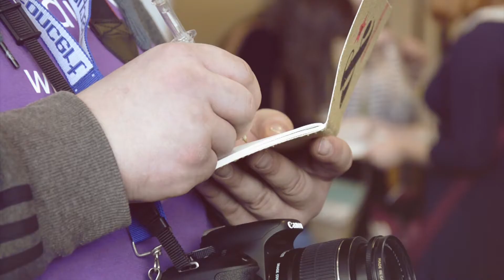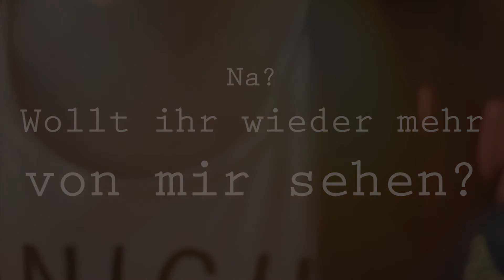MEIN JAHR | 2014: everydayLIZ auf YouTube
Es gab nun schon lange lange lange keine Videos mehr von mir. Warum? Fragt nicht...
Ich hatte jedenfalls noch Aufnahmen von der FBM14 und die wollten nicht im hintersten Eck vergammeln! Da aber schon lange der Zug für ein 'follow me around auf der FBM14' abgefahren ist und ich bald vor einem Jahr das erste Video hochgeladen habe, wäre so ein Jahresrückblickremix doch nicht verkehrt :) ooooder?

Du kannst mich unter anderem auch hier stalken...

ꜜ EQUIPMENT ꜜ